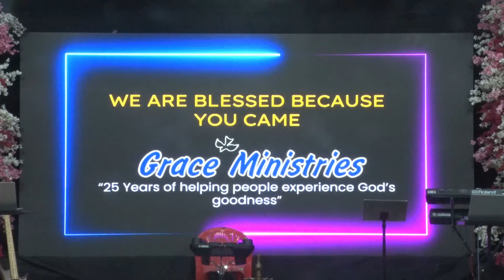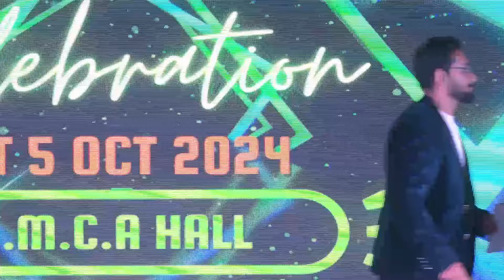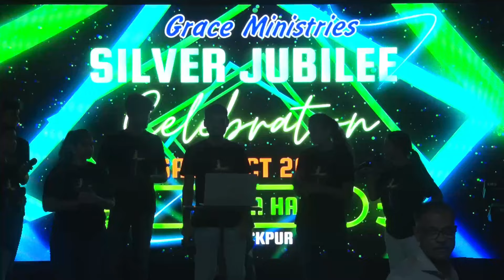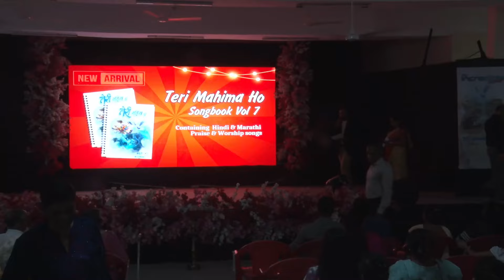Grace Ministries Silver Jubilee Celebration | Cultural Evening | 5th Oct., 2024 | YMCA Hall, Vasai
Videography : Anil Periera and Team

00:00-  Praise & Worship and Lighting of the Lamp
35:41- Children Dance
44:50- Couple Dance
50:11- Musical Skit and Dance
1:04:45- Youth Mashup
1:27:01- Folk Dance
1:33:44- Women of Grace Dance
2:03:54- Sadaa Raja Dance